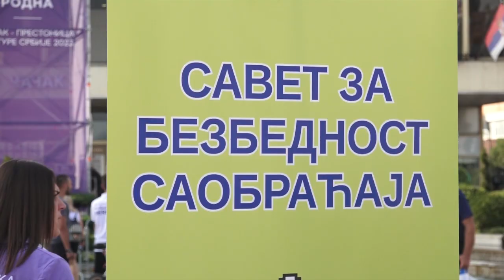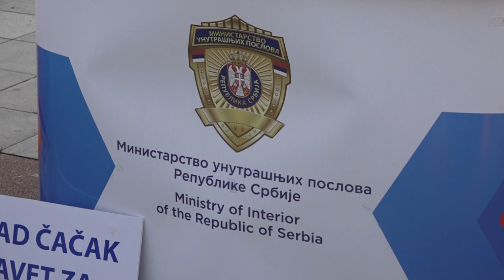ČAČAK 24.06.2023. Život nema reprizu